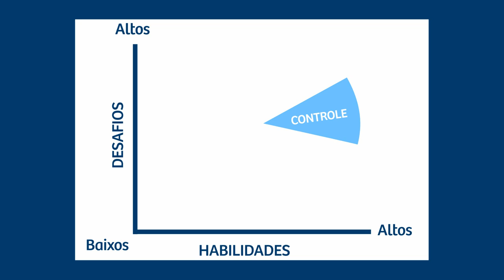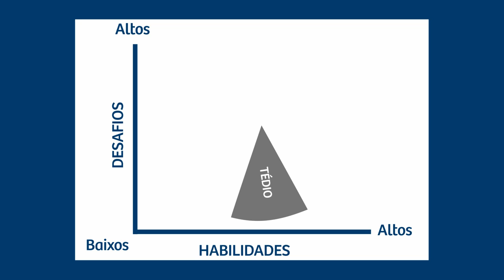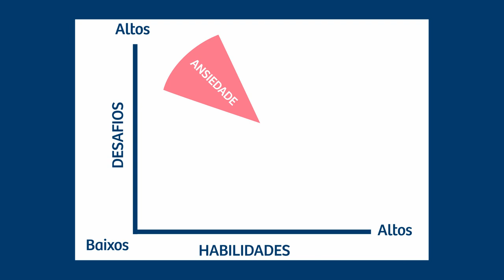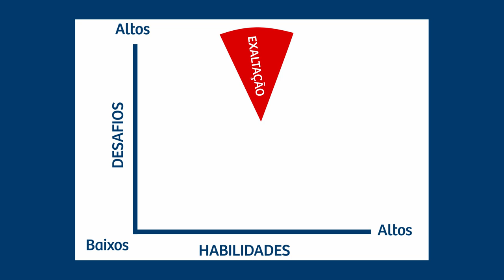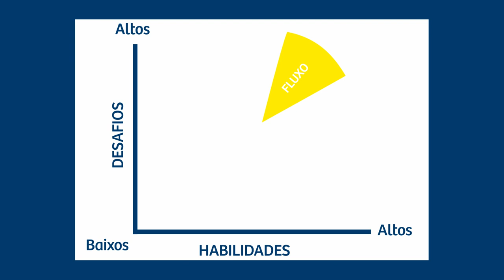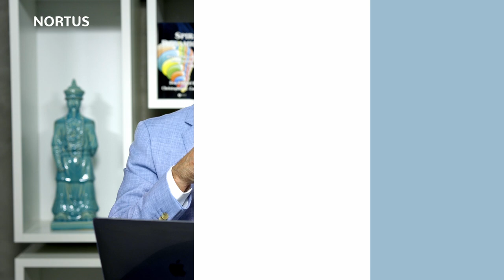ESTADO DE FLOW: O segredo para alta performance!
Ao atingir o estado de flow, teremos um desempenho de excelência e de alta performance.
No vídeo de hoje, veremos quais são as características deste estado e como o estudo do autor Mihaly Csikszentmihalyi pode contribuir com líderes de alta performance.